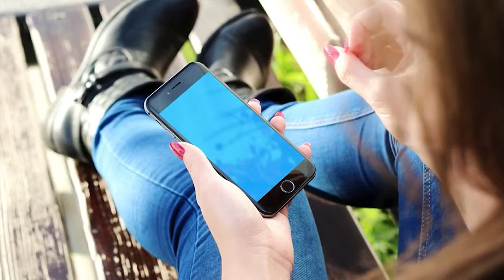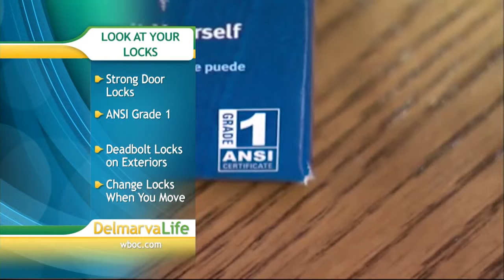State Farm - Gamee Elliott